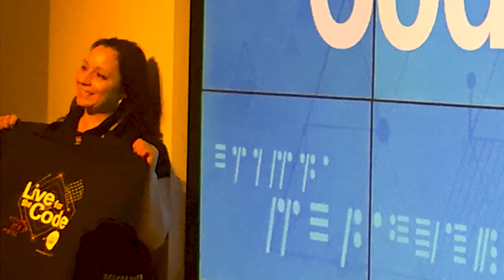Making Monoliths into Microservices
“A non-trivial task with a lot of challenges." That’s how Vincenzo Chianese describes the process of converting a monolithic application into microservices. In this interview Chianese describes some of those challenges and the role RESTful architecture and an API gateway can play in overcoming those challenges. Chianese then explains how you can get involved with the open source Express Gateway project.